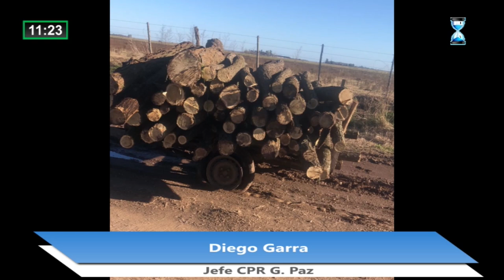OF. PRINCIPAL DIEGO GARRA - NOVEDADES POLICIALES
Entrevistamos al titular del Comando de Patrulla Rural de Gral, Paz Oficial Principal Diego Garra, para conocer detalle de la detención vecinos de la localidad de Gral. Belgrano.